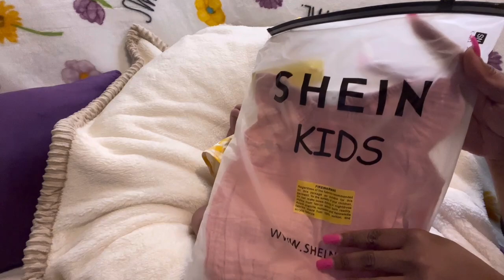SHEIN haul with my full body silicone doll named Luxury, plus themes￼!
Toddler Tuesday! @reneesreborns @rebornlovebabies3740
Theme Thursday @havinguon7597